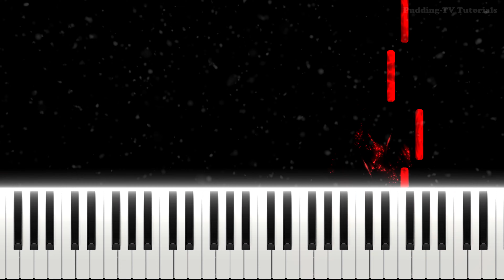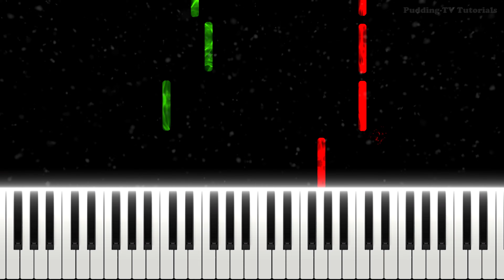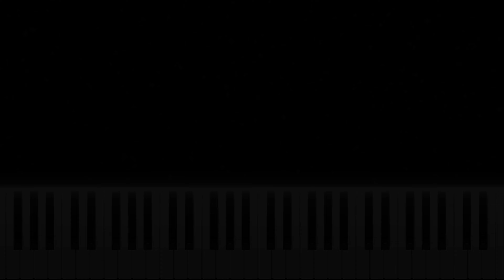O Little Town of Bethlehem - Piano Tutorial | Christmas Songs with MIDI Visualizer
O Little Town of Bethlehem - Piano Tutorial for BEGINNERS | Christmas Songs with MIDI Visualizer
Arranged and recorded by Ulf Ø. Langsrud

Welcome to Pudding-TV Tutorials! On this channel, you will find piano/guitar tutorials and lyrics for many of my songs, as well as lots of other well known music. Feel free to submit requests in the comments 🙂
Ulf L.

All the Pudding-TV songs are available on most streaming services.

"O Little Town of Bethlehem" is a Christmas carol. Based on an 1868 text written by Phillips Brooks, the carol is popular on both sides of the Atlantic, but to different tunes: in The United States, to "St. Louis" by Brooks' collaborator, Lewis Redner; and in the United Kingdom, Canada, and Ireland to "Forest Green", a tune collected by Ralph Vaughan Williams and first published in the 1906 English Hymnal.